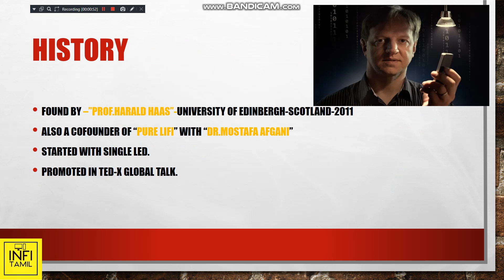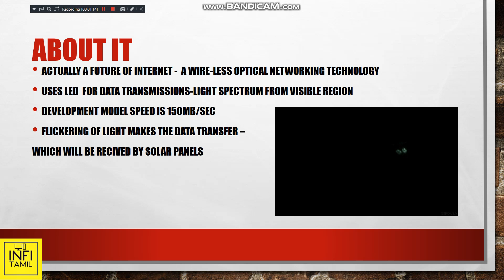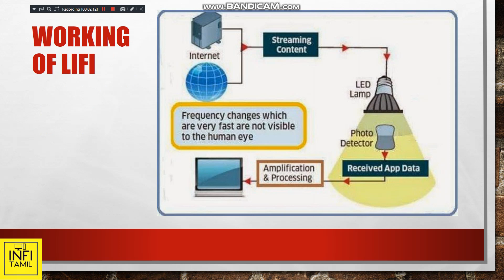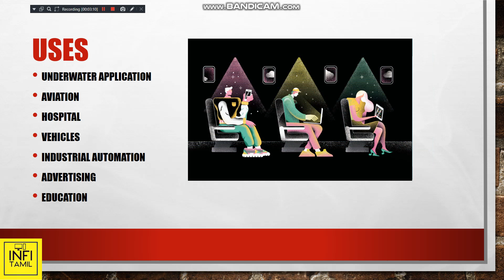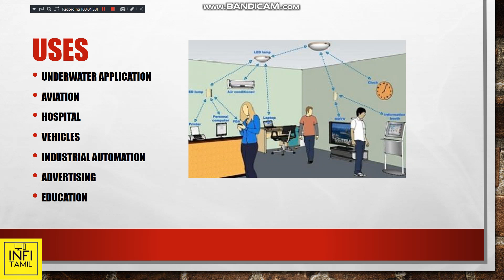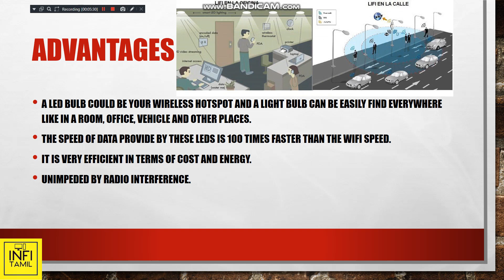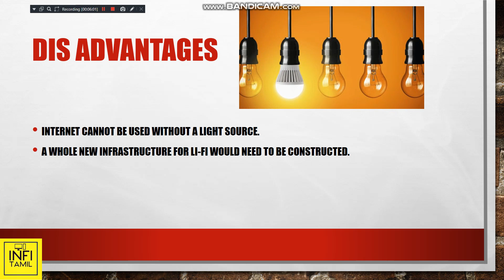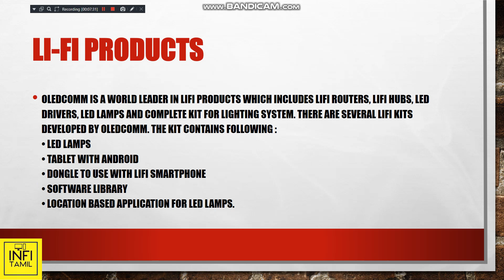Lifi-Technology | Future of Internet | Explined | Infitamil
we will see about:
1.lifi history
2.lifi working
3.about it
4.advantages
5.dis-advantages
6.lifi products
  follow us on Instagrarm | Facebook | Twitter